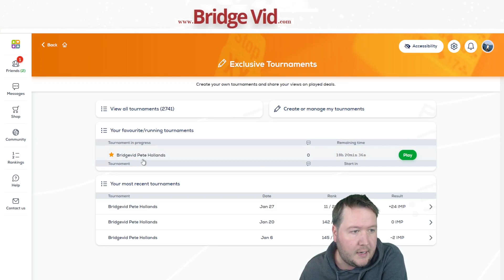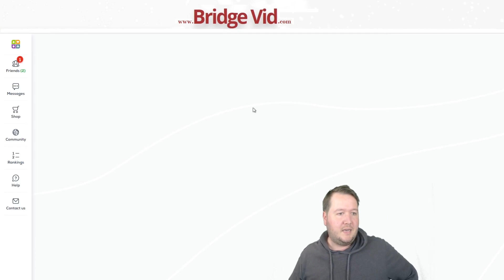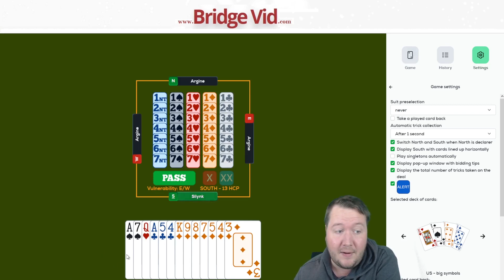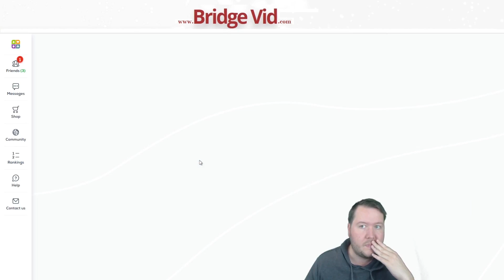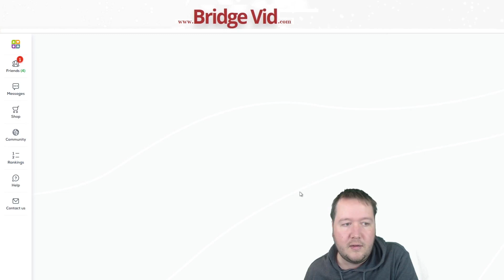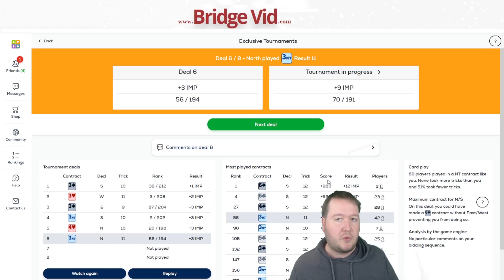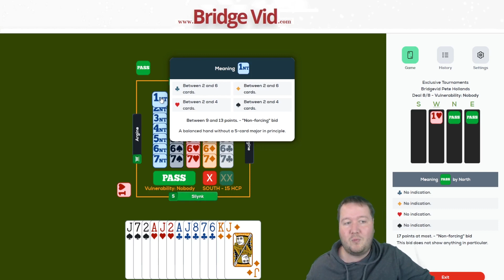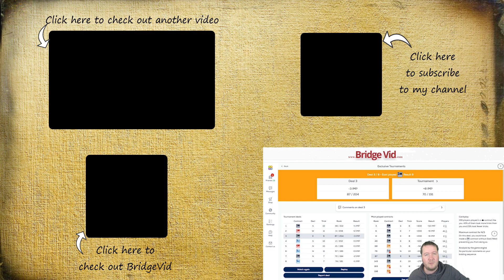Why Did They Switch - Fun Bridge #185 - Online Bridge Tournament!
Work out the reason!